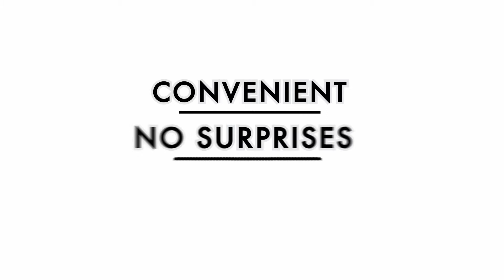Edwards Chevrolet Cadillac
Shop Click Drive Video